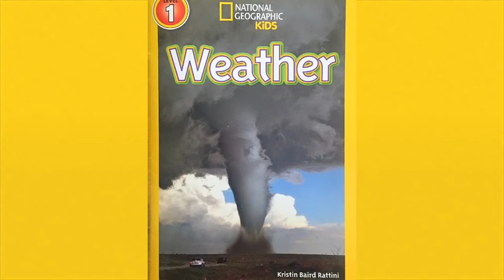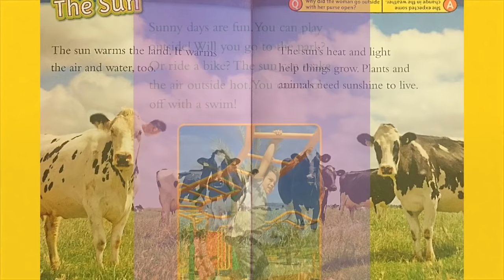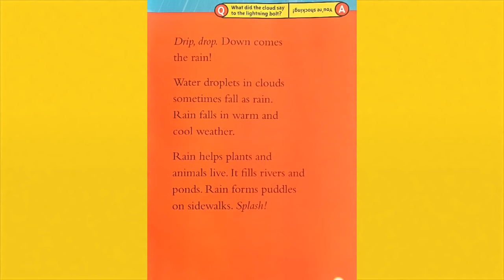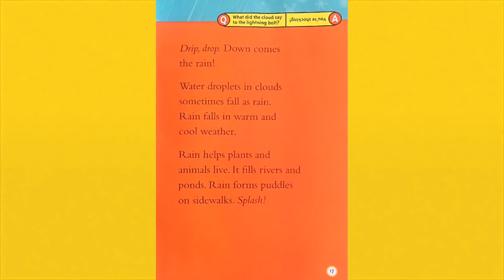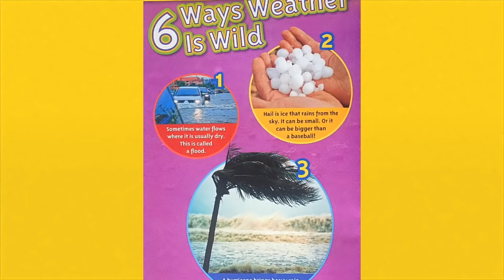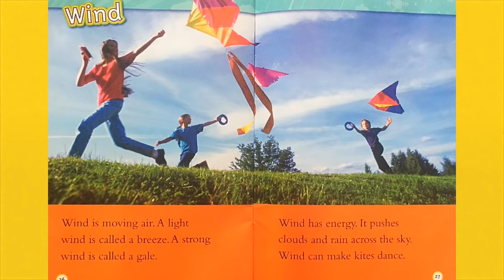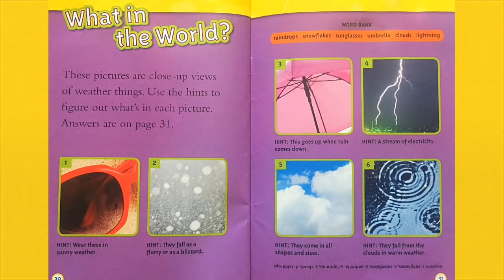National Geographic Kids "Weather" by Kristin Baird Rattini in HD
Grades K–1   Features amazing photographs from Natural ional Geographic and facts about extreme weather.

Item #: NTS561746ISBN13: 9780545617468Format: Paperback BookPages: 32
Grades: K - 2Lexile® Measure: 390LGuided Reading Level: GR Level JDRA Level: 16-18ACR Level: 2.3

Common Core Alignment:

Key Ideas and Details:
CCSS.ELA-LITERACY.RI.1.1
Ask and answer questions about key details in a text.

CCSS.ELA-LITERACY.RI.1.2
Identify the main topic and retell key details of a text.

CCSS.ELA-LITERACY.RI.1.5
Know and use various text features (e.g., headings, tables of contents, glossaries, electronic menus, icons) to locate key facts or information in a text.

CCSS.ELA-LITERACY.RI.1.6
Distinguish between information provided by pictures or other illustrations and information provided by the words in a text.

U.S. Code › Title 17 › Chapter 1 › § 107
US Code
Notes